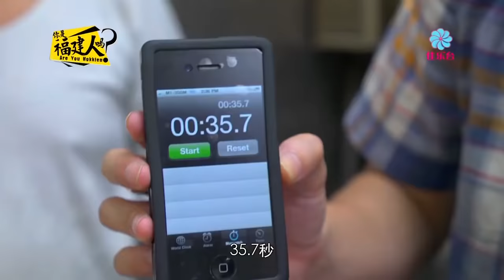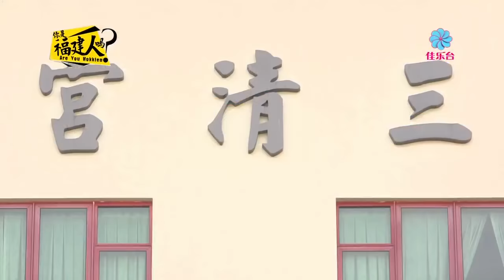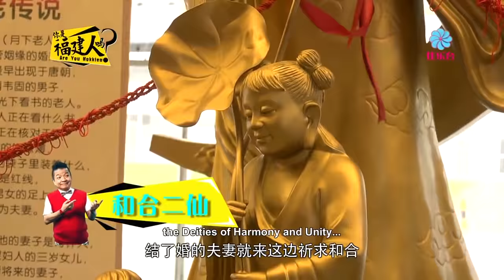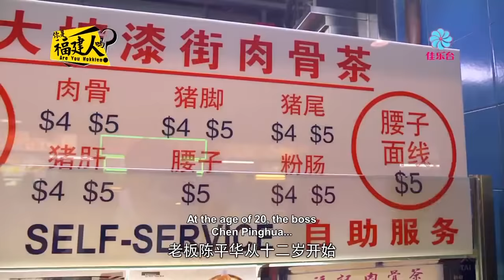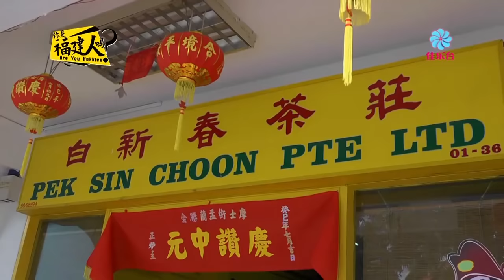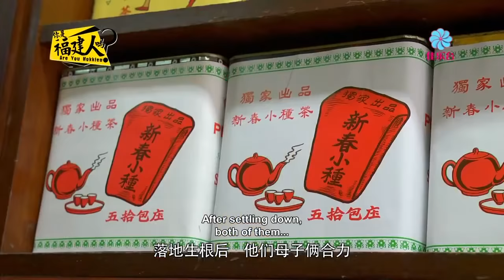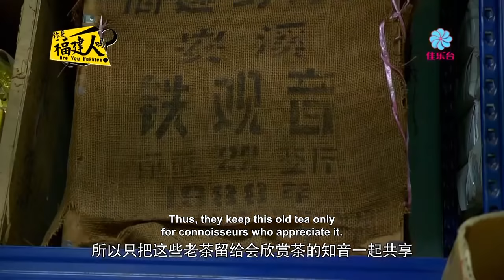Are You Hokkien? (你是福建人吗？) Episode 4 FULL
Dynamic duo Marcus Chin and Wong Jinglun takes you on a journey into all things Hokkien.